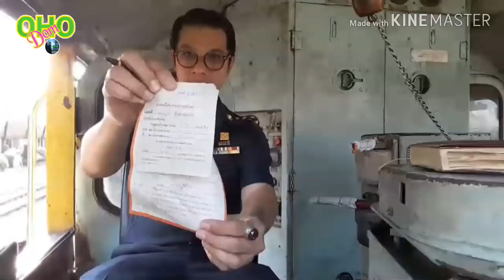ขับคุณปู่ (GEK)ดูทางคู่ฉะเชิงเทรา - คลองสิบเก้า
ชมบรรยากาศชายทุ่งดูทางคู่มุ่งหน้าสายตะวันออก สลับภาพขับรถจักรGEK